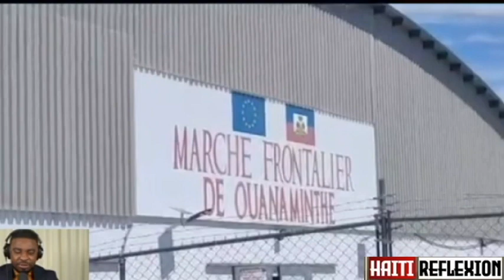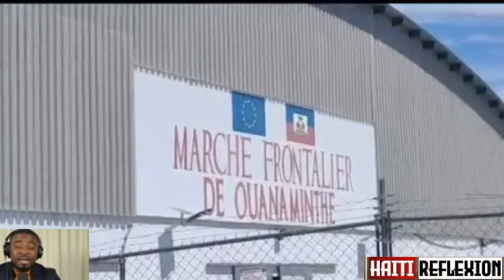MEN VERITE A BANDI ANVAYI MOUN SODO MEN YO PRAN BON BWA KALE TOU